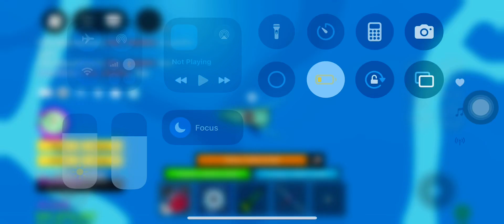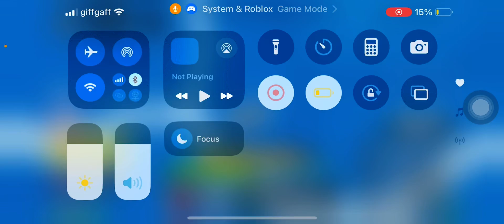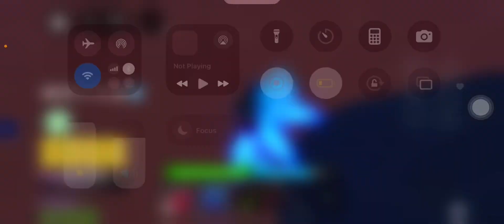Found kitsune island then got no luck 😔 blox fruit (6)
Longest episode ever
Kitsune island discovered
L luck